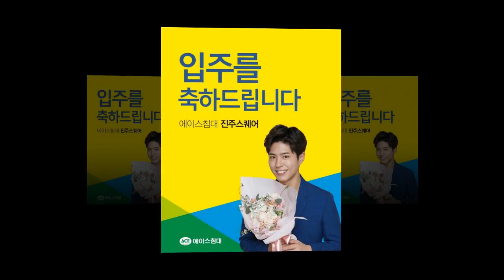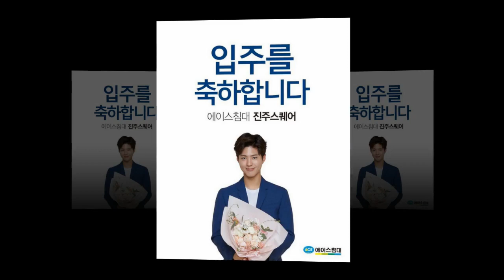[190212 parkbogum ACE BED GENERATION UPDATE] Flowers beautiful man 🌸